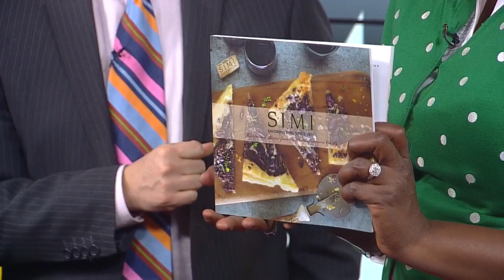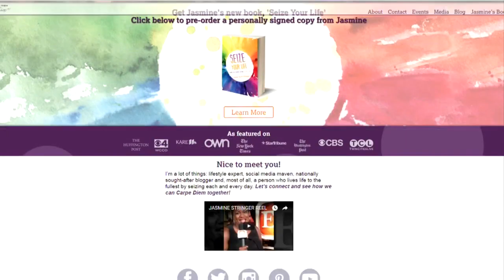Finding Gifts For Everyone In The Family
Christmas is just two weeks away. So, lifestyle contributor Jasmine Stringer is offering up tips on how best to find gifts for everyone in your family, Jason DeRusha and Kylie Bearse report (3:58). WCCO Mid-Morning – Dec. 13, 2016